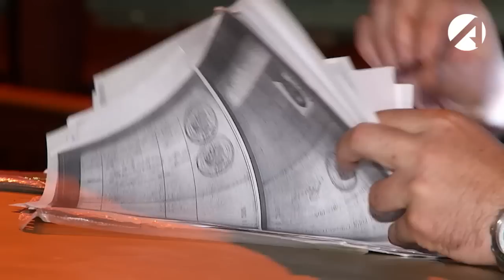Как в Астрахани ловили пьяных водителей